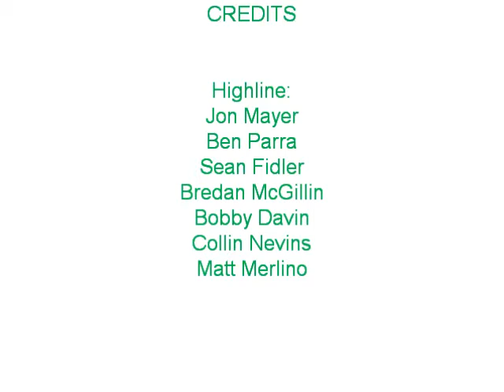Spirit Day: Highline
Highline at their first performance!